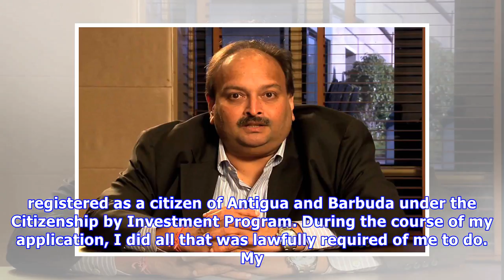PNB fraud case: took citizenship of Antigua last year to expand my business, says Mehul Choksi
Fugitive diamantaire  Mehul Choksi, who fled India after allegedly cheating the Punjab National Bank (PNB) of more than Rs. 7,000 crore, has confirmed that he took Antiguan citizenship last year to “e.